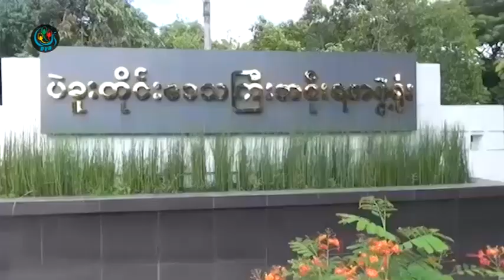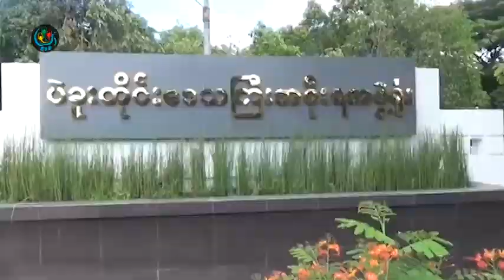DVB - ရဲတပ္ဖြဲ႕၀င္ေတြတုိက္ခုိက္ခံရမႈေနာက္မွ ၾကိဳးကုိင္သူကုိမေဖာ္ထုတ္ႏုိင္ေသး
DVB TV - ပဲခူးျမိဳ႕က ရဲတပ္ဖဲြ႔၀င္ေတြ တိုက္ခိုက္ခံရတဲ့ ျဖစ္စဥ္ေတြရဲ ့ေနာက္မွာ ႀကိဳးကိုင္ေနတဲ့သူေတြကို မေဖၚထုတ္နိုင္ေသးသေရြ႕ ပဲခူးျမိ ု ့ရဲ ့လံုျခံ ုေရးက ျခိမ္းေျခာက္ခံေနရဦးမွာဘဲလို႔ လႊတ္ေတာ္ကိုယ္စားလွယ္တစ္ဦးကေျပာပါတယ္။ ေက်ာ္ေဇယ် သတင္းေပးပို႔ထားတာပါ။